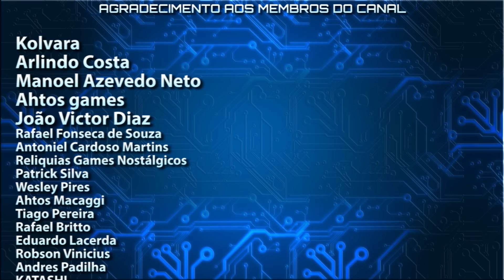GTA SA - O QUE ACONTECE se você NÃO OBEDECER O JOGO?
O que acontece quando voce não faz o que o jogo manda?